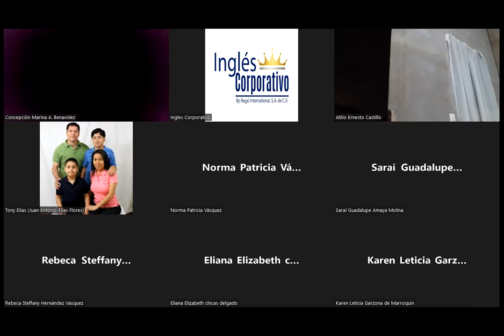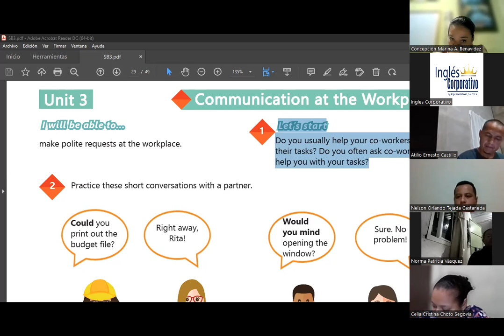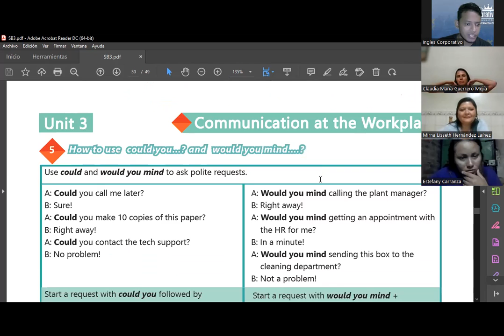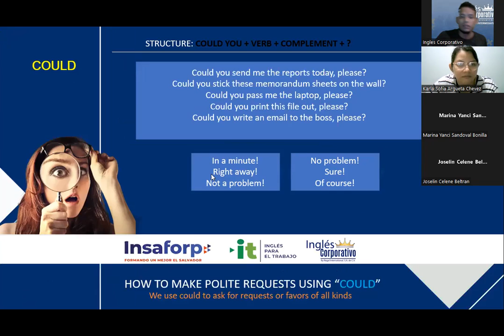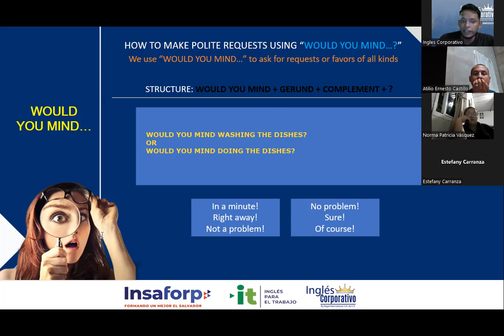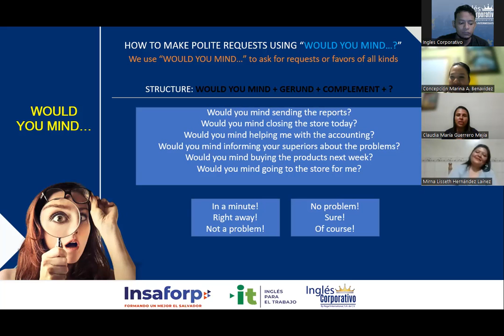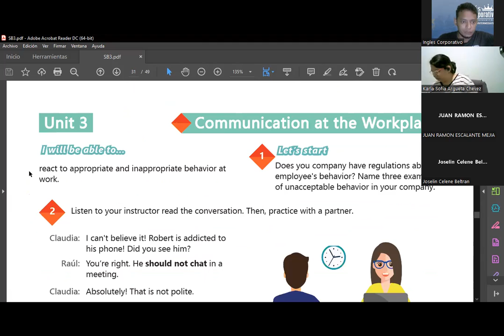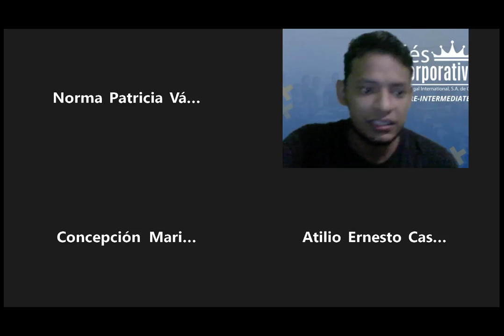Inglés Corporativo-15.08.2022-How to use could you...? and would you mind..?